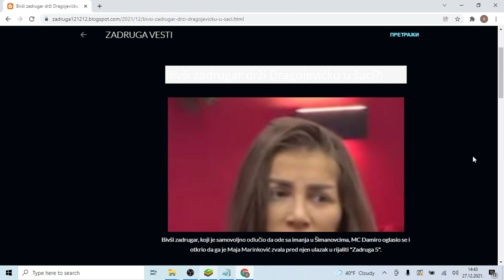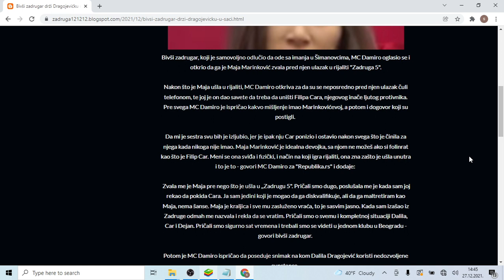Bivši zadrugar drži Dragojevićku u šaci!